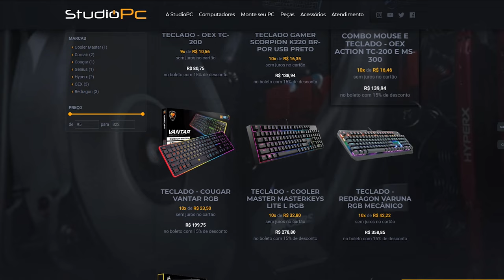DISPUTA DE DRIFT MEGA IMPOSSÍVEL NO GTA 5, QUEM FOI O MELHOR?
🎬GangueMercenária!